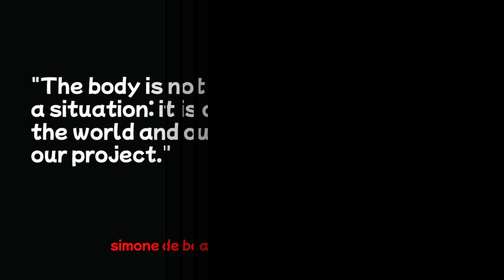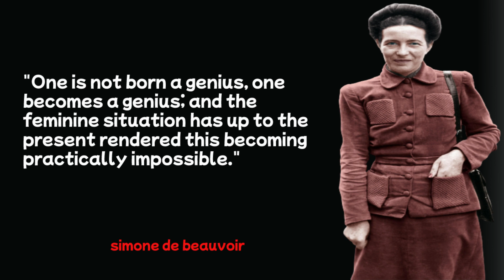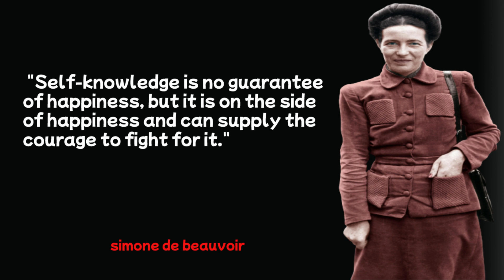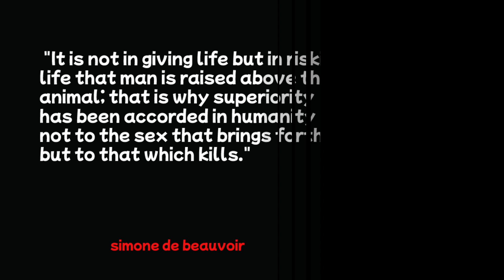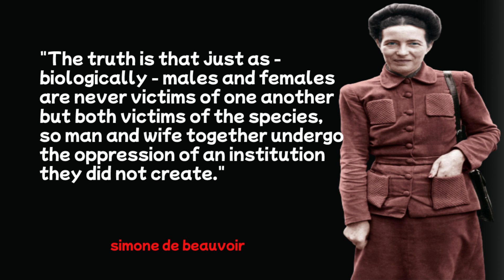born|quotes|wisdom| aphorisms| wise words| the great ones| people|statements|exercises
ABOUT THIS VIDEO: born|quotes|wisdom| aphorisms| wise words|words| the great ones| people|statements|exercises|